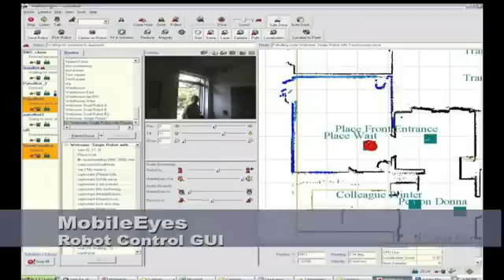GuiaBot (MT400/PatrolBot) Gives A Brief Tour of the MobileRobots Office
GuiaBot  greets a person and leads them on a brief tour.

The robot hardware and APs (including speech synthesis and robot control) are available for academic research as "GuiaBot"

The base robot is available with the complete Motivity package for commercial applications as "MT400" Using Motivity a demo like this can be configured with easy to use graphical tools in minutes.

The base is available as "PatrolBot" for academic research with development SDK included, including an implementation of the autonomous navigation seen here, and speech synthesis.